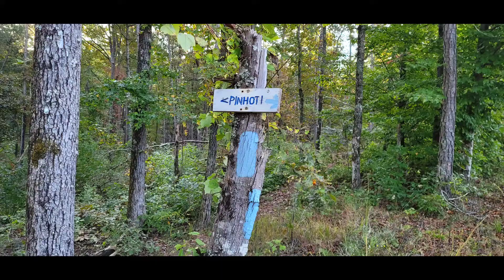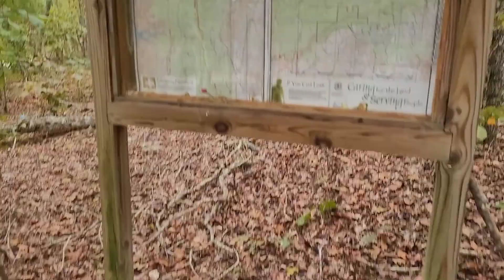Day 2 Alabama Pinhoti Trail Thru-hike (Section 3) Trammel to Bull Gap